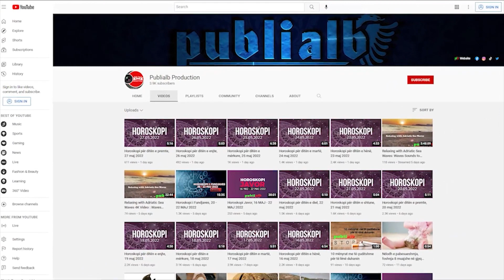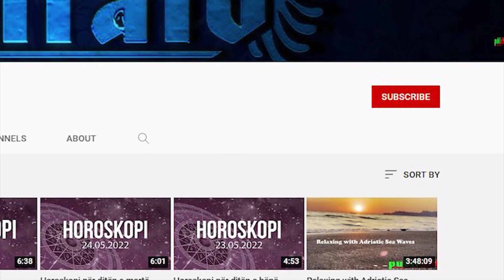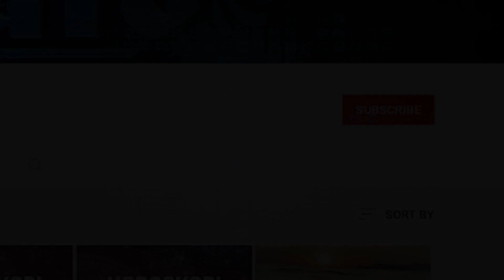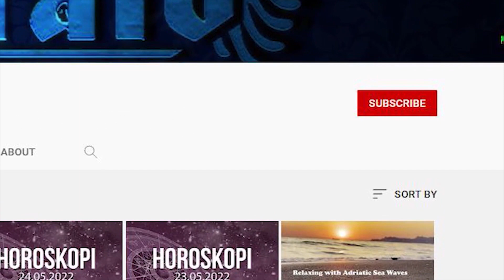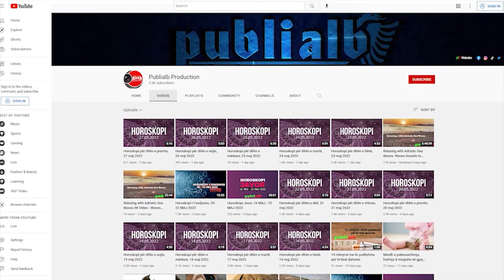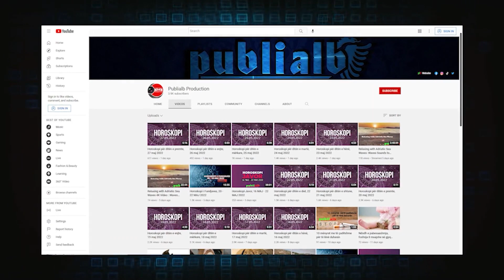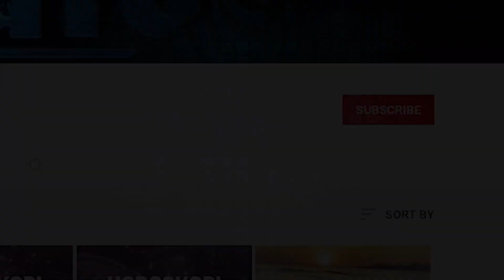Horoskopi Javor, 26 QERSHOR - 3 KORRIK 2022